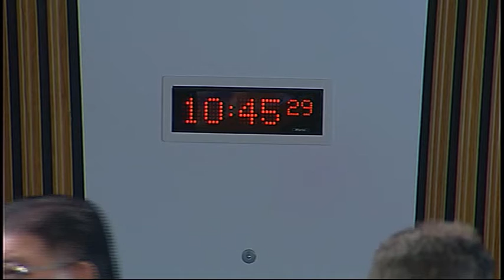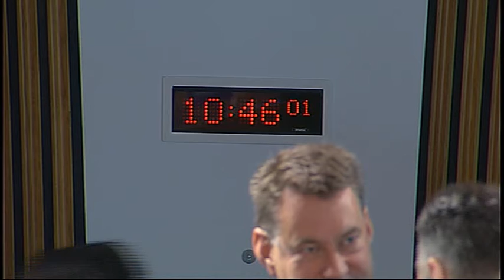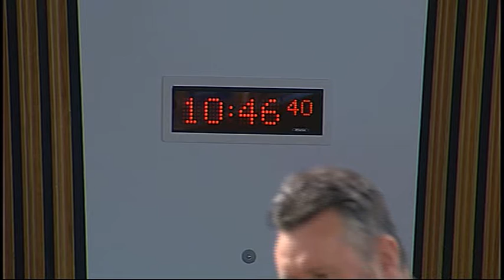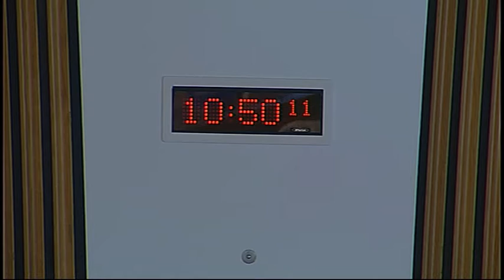Economy, Energy and Tourism Committee - Scottish Parliament: 30th September 2015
- Economy, Energy and Tourism Committee. Agenda

1. Work, wages and wellbeing in the Scottish labour market: The Committee will take evidence from—
Professor Chris Warhurst, University of Warwick;
Dr John McGurk, Head of CIPD Scotland, CIPD;
and then from—
Dave Watson, Scottish Organiser, Unison;
Rob Gowans, Policy Officer, Citizens Advice Scotland;
Liz Cairns, Research Officer, Unite.

2. Review of evidence heard (in private): The Committee will review the evidence heard at today’s meeting.

3. Security of Supply (in private): The Committee will consider a draft report.